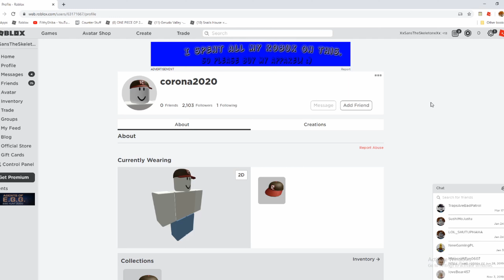Roblox what is this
i saw this picture on a discord server, and its real. woah roblox is gonna get dometizied by youtube/google themselves. (joke)
also thanks for le 400 subs thank you all i never thought i wouldve gone this far, someone would probably think i dont deserve this but uhhhh thank you i mean it even though this has like no grammar or effort into this and is saying this in a discription and not in a video. still thank you

comment nerd if you see this, probably not cause nobody reads my descriptions or watches my videos (not to you people that actually do)